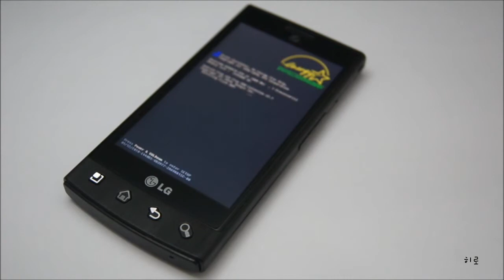Android Boot(Power-Off) Animation